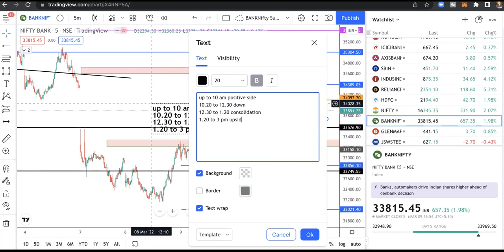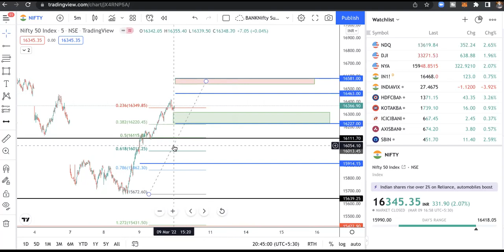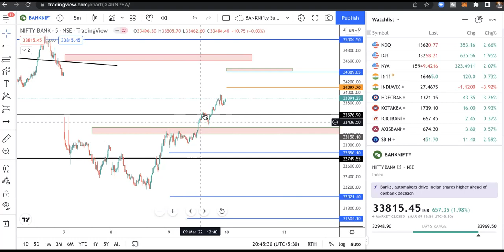EP431#NIFTY BANKNIFTY 10TH MARCH EXPIRY DAY TRADE PLAN be aware of 10.20 to 12.30 time rest is buy